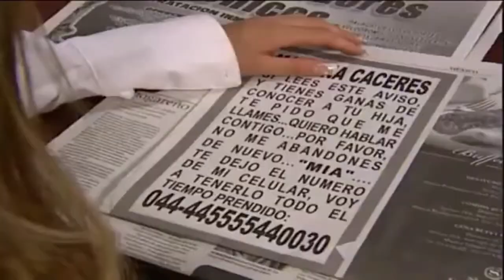Rebelde Promo Gran Final UniMás